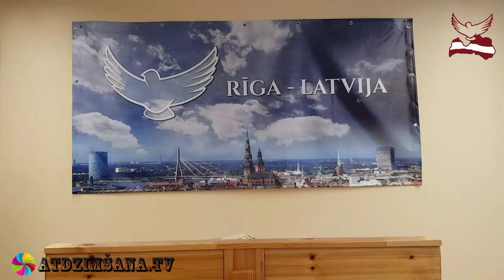Aiz krusta. За крестом.